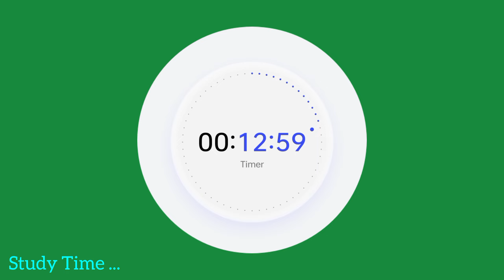1 Hour Study and 10 Minute Break Pomodoro Timer | (HD)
1 Hour Study and 10 Minute Break Pomodoro Timer | (HD) | pomodoro timer | ‎@ExactTimer | @ExactTimer
1 Hour Study and 10 Minute Break Pomodoro Timer | (HD) | pomodoro timer | @ExactTimer

This video is 1 hour and 10 Minute Long where you Study First For 1 Hour and Take 10 Minute Break after Study Session. This 1 Hour and 10 Minute Pomodoro Timer helps you to study For 1 Hour Continuously without any distraction . So , Set your mobile phone in Airplane mode or Silent mode or turn off all the notification on Social Media and create a Peaceful Learning Environment and Manage your Time Effectively and devote it for Your Study.

Repeat This Video For Another 1 Hour Focused Session and Study.